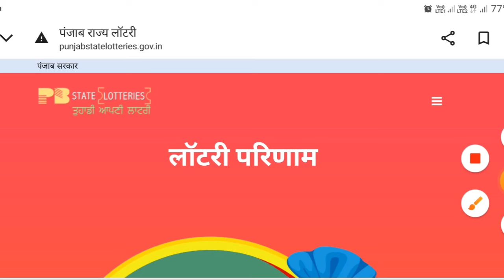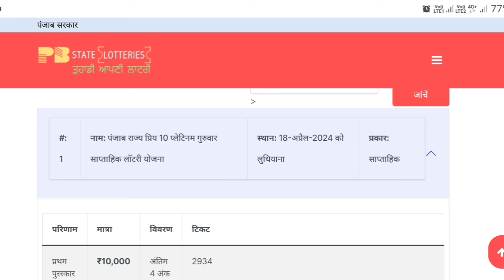2.5 crore baisakhi bumper 2024 | Punjab State Dear Baisakhi Bumper Lottery Result 20.04.2024 Today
2.5 crore baisakhi bumper 2024 | Punjab State Dear Baisakhi Bumper Lottery Result 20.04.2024 Today

punjab state dear baisakhi bumper lottery result
2.5 Crore Lottery Result
2.5 crore baisakhi bumper

diwali bumper lottery
punjab state ka new lottery bumper
punjab state lottery 2024
new bumper lottery
diwali bumper 2024
punjab state lottery bumper
punjab state lottery new update
nagaland state lottery
punjab state dear lottery
punjab state new lottery
pooja bumper 2024
punjab state lottery new ticket
new lottery bumper
punjab state diwali bumper new update
punjab state bumper 2024
gandhi brothers lottery punjab
punjab state diwali bumper 2024 live today
holi bumper 2024
punjab state dear holi bumper 2024
punjab state holi bumper 2024
punjab holi bumper 2024 lottery
punjab state lohri bumper 2024
lohri bumper 2024 lottery
lohri bumper 2024 lottery ticket
punjab state lohri bumper lottery ticket 2024
punjab state holi bumper 2024 lottery ticket